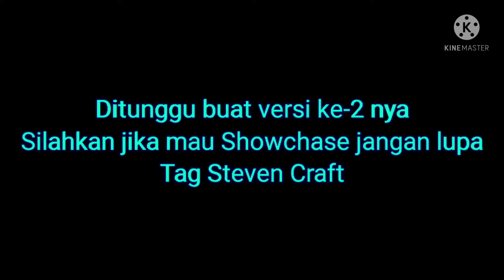Showchase Map Labirin 1.18 Buatan Sendiri V1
-Like dan Share jika kalian suka
-Komen jika kalian punya saran

Jika kalian mau Showchase jangan lupa tag Steven Craft

ditunggu buat versi ke-2 nya!